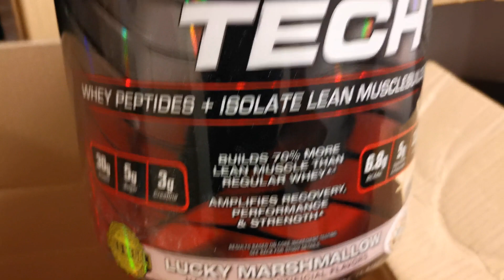The Comeback Part 9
We find out if swinging through the trees was a good idea and look at my final MuscleTech order on my road to recovery.

Slowly increasing the load each week on movements like Bench press and shoulders press trying to balance the symmetry back to match my right side.